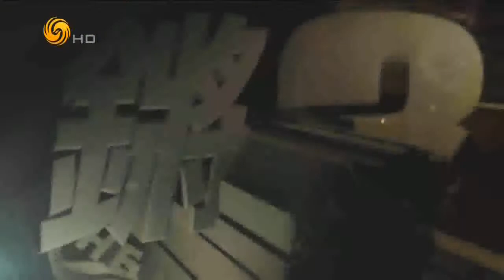锵锵三人行20161019 傅晓田：美大选辩论主持人打压特朗普太明显